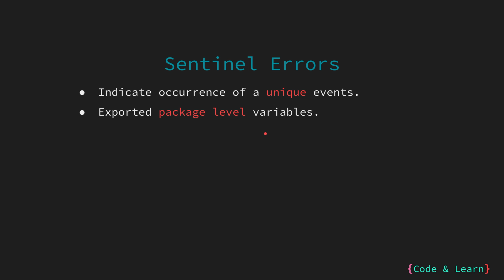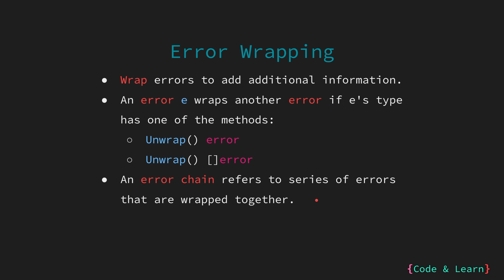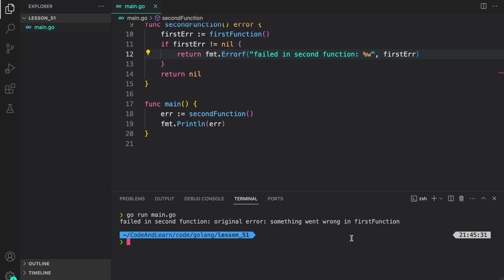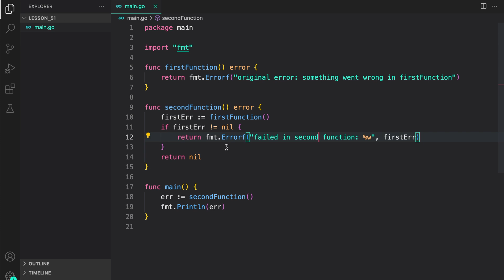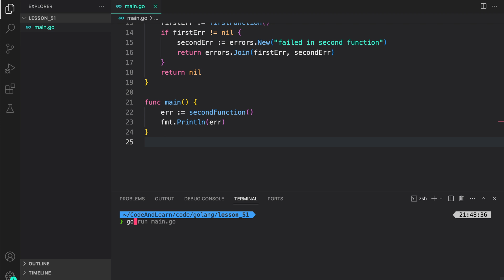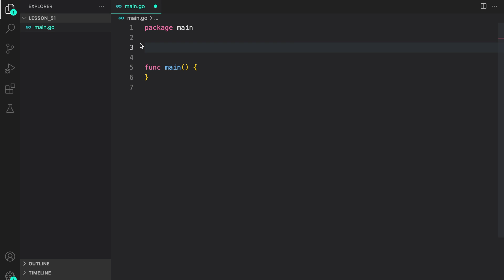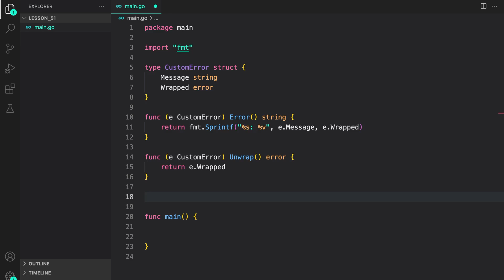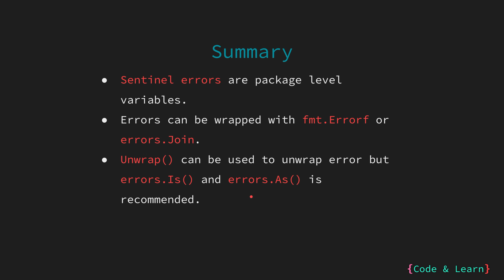Sentinel Errors and Error Wrapping/Unwrapping in Go with Code Examples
🔍 Video Overview:
Hello Everyone! In this tutorial, we are going to look at Sentinel errors in Go along with wrapping and unwrapping of errors in Go. These topics are essential parts of error handling in Go.